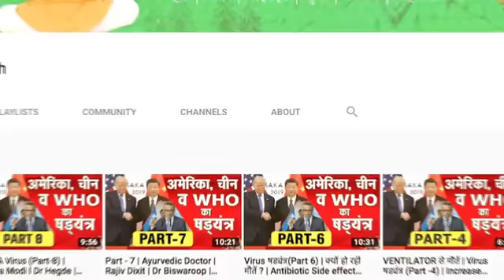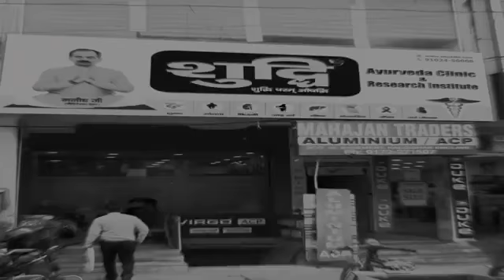7 Lakhs per day for 1 Bed Truth of Hospitals Insurance Please Share it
7 Lakhs per day for 1 Bed   Truth of Hospitals  Insurance Please Share it